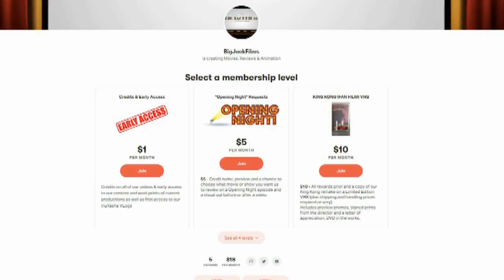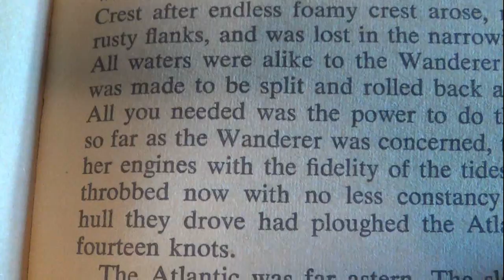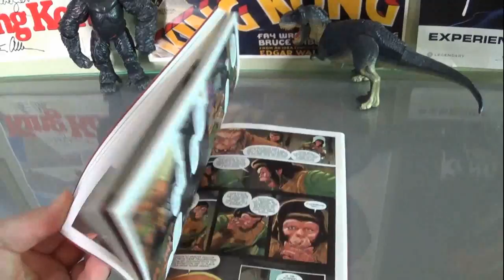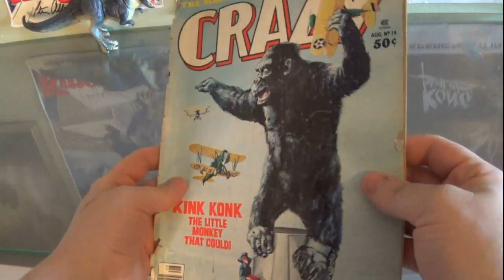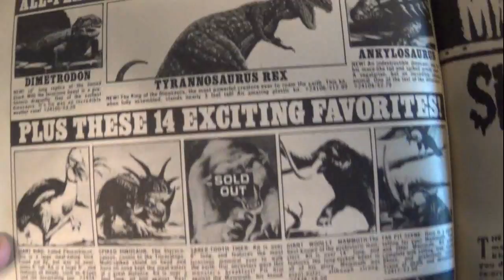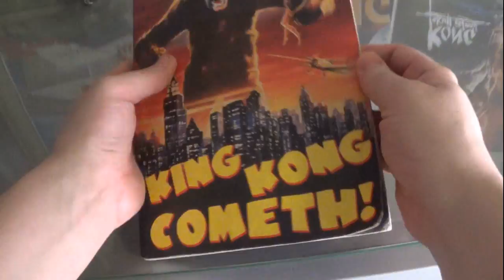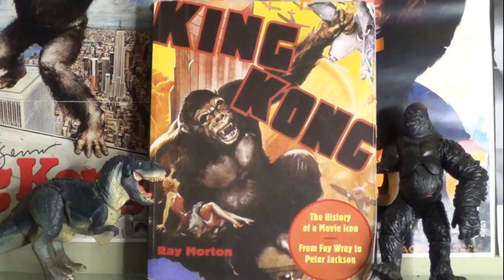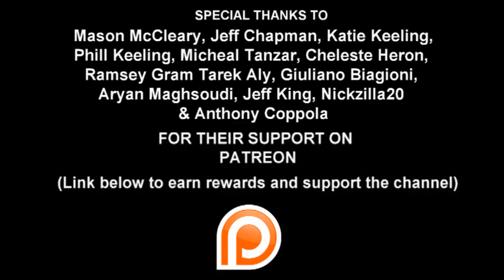69. King Kong Books (1933-2020) KING KONG REVIEWS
BUY KING KONG BOOKS ON AMAZON

We're back with another King Kong Review, this time BigJackFilms during these locked down times turns to the pages of literature and shows off his collection of King Kong related books.

Images from all "King Kong" related books are owned by their respective authors and owners.

"King Kong" names, characters and rights are all owned by RKO Pictures, Paramount Pictures, Studio Canal, Universal Pictures, Warner Brothers Pictures, Legendary Pictures, Turner Entertainment and the Merian C. Cooper Estate.

Michael Tanzer, Jeff Chapman, Katie Keeling, Phil Keeling, Celeste Heron, Mason McCleary, Ramsey Gram Tarek Aly, Giuliano Biagioni, Jeff King, Aryan Maghsoudi, Nickzilla20 & Anthony Coppola